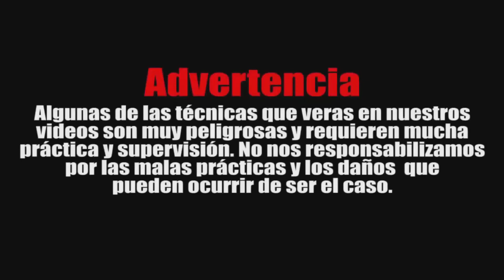Tutorial Barra de brazo Fácil | Palanca al Brazo Desde 50 y 50 | Luta Livre | Jiu Jitsu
En este vídeo te mostramos una muy buena llave de brazo cuando estamos en una posición 50 y 50 en la cual normalmente se ataca pierna, pero con esta técnica damos una gran sorpresa con esta técnica. Aquí el vídeo PASO A PASO